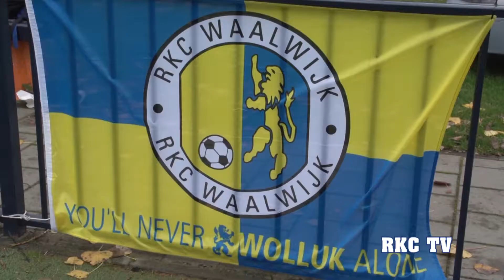RKC TV: Clinic voor RKC WaalWijkBattle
RKC WAALWIJK-spelers Ingo van Weert en Kenny van Hoevelen organiseerden een clinic op het Cruyff Court naast het Mandemakers Stadion in Waalwijk voor kids die deelnemen aan de RKC WaalWijkBattle. RKC TV nam een kijkje.